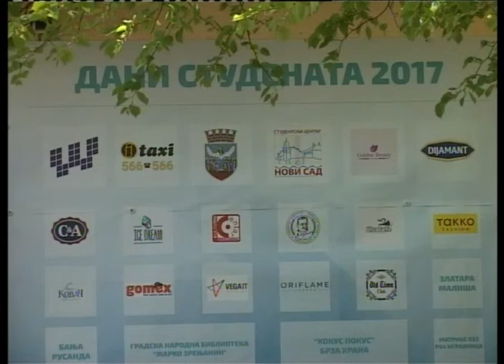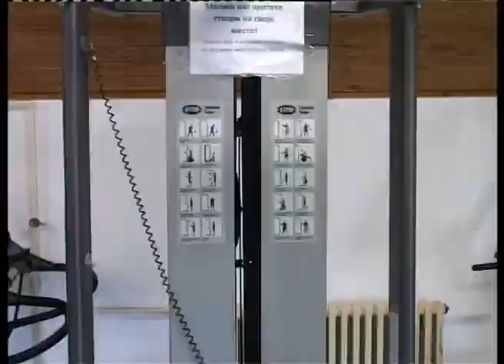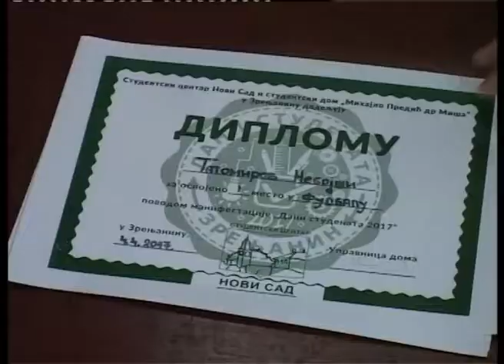Obeležavanje Dana studenata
Nizom aktivnosti, sportskim takmičenjima i modnom revijom studentkinja Tehničkog fakulteta Mihajlo Pupin, u Studentskom domu Mihajlo Predić – dr Miša, obeležen je 4.april – Nacionalni dan studenata.